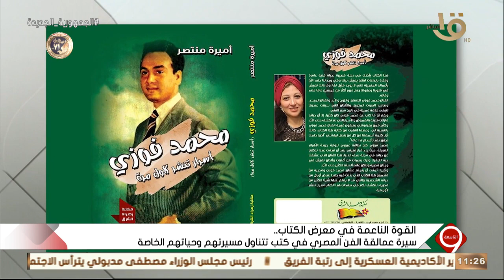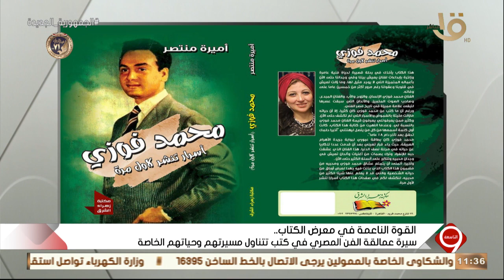" حقيقة اعتزال الفنان الكبير جورج وسوف عقب وفاة نجله - كواليس قمة الأهلي والزمالك " وحلقة 19-1-2023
التاسعة | " حقيقة اعتزال الفنان الكبير جورج وسوف عقب وفاة نجله - كواليس قمة الأهلي والزمالك " وحلقة 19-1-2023